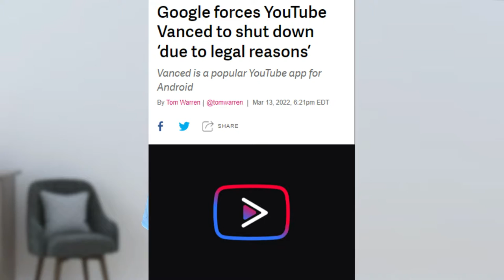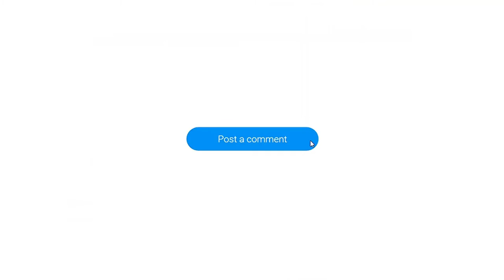Youtube Vanced Ban | Youtube Vanced to shut down due to legal notice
Youtube Vanced is banned due to legal notices by Google. Why Youtube Vanced is shutting down?

Youtube Vanced ab band hone jaa raha hai. Ab naye users youtube vanced ko use nahi kar paayenge. Google ne ek notice bheja jiske kaaran Youtube Vanced band hone wala hai.
In this video, we've covered about Youtube Vanced Ban permanently. Youtube Vanced app to shut down due to legal reasons. Youtube Vanced is not working on some devices since the ban.

Youtube Vanced is a modified version of the original youtube app that let you watch ad-free Youtube videos.

Digital Bachat's How To Series, where we share tips and tricks about Android, iOS, and PC.